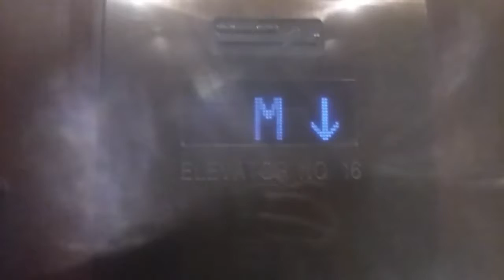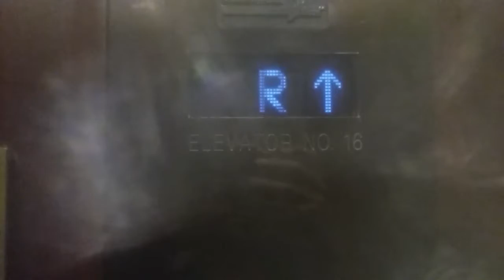MontgomeryKONE Hydraulic Elevator At Marriott Muelbech Tower Kansas City, Missouri